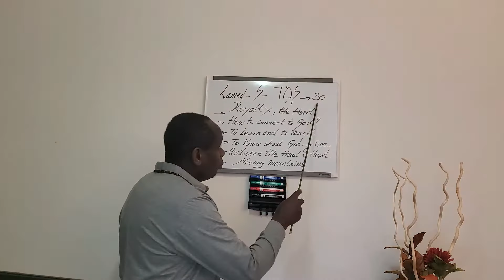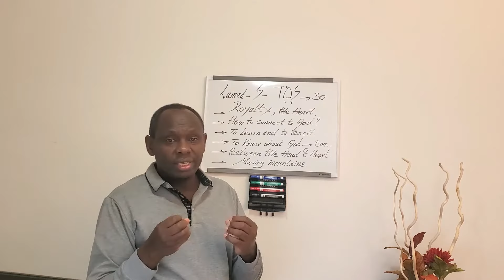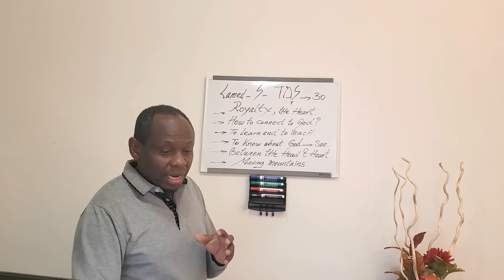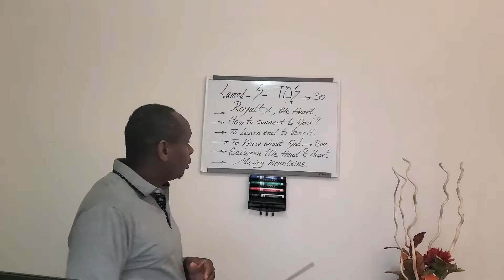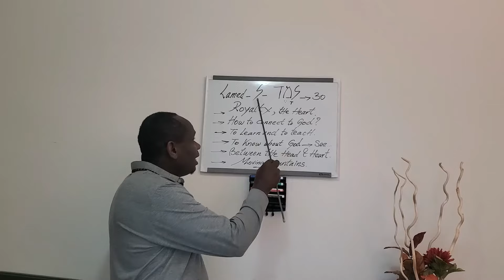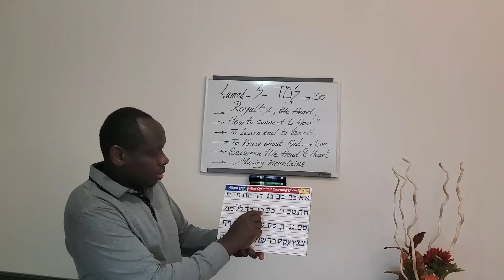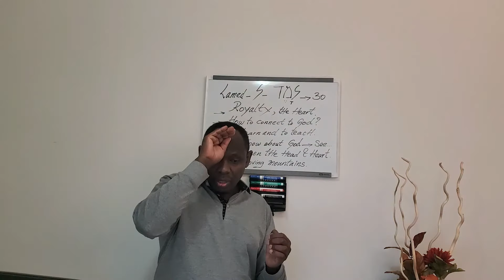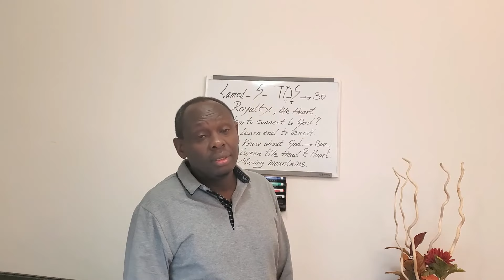Himbaza Imana - Ubutumwa Bwiza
Himbaza Imana usangize abandi Ubutumwa Bwiza!
Ukwizerwa n'ibyiringiro bivuye kumutima wawe.
Nigute dushobora gusabana n'Imana? Binyura muri Kristo n'ijambo ry'Imana.
Inzira nziza yo kuwiga n'ukwigisha.
Nigute dushobora kumenya ibyerekeye Imana neza? Iyo urebye iby'Imana yaremye.
Intera ir ihagati y'Umutwe n'umutima niyo ntera ndende kwisi?
Nigute twimura imisozi? Huza amarangamutima n'ibitekerezo byawe!